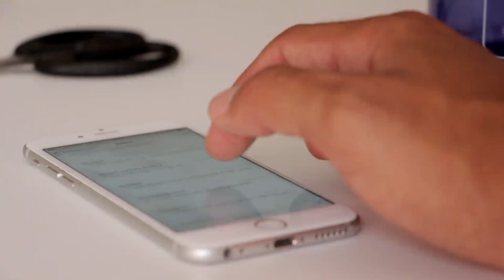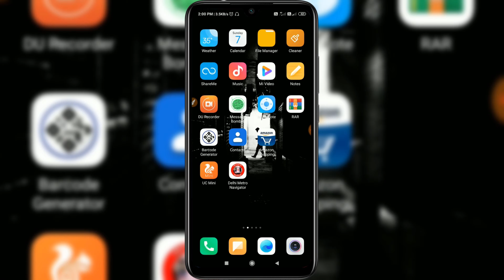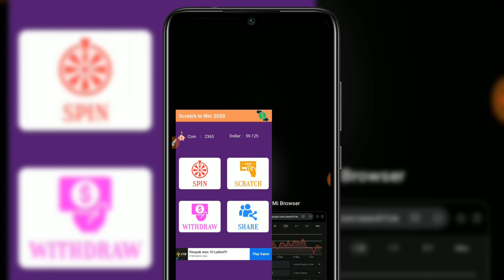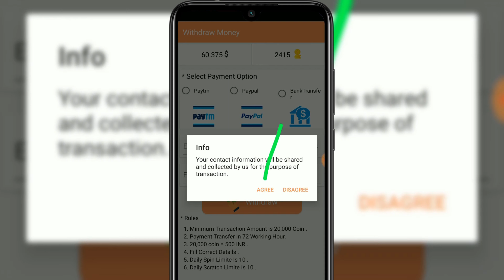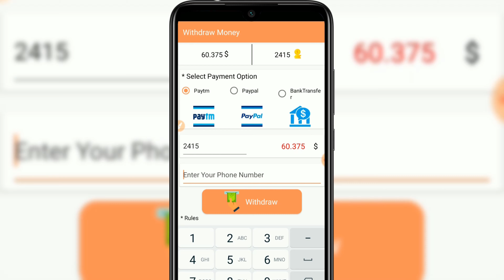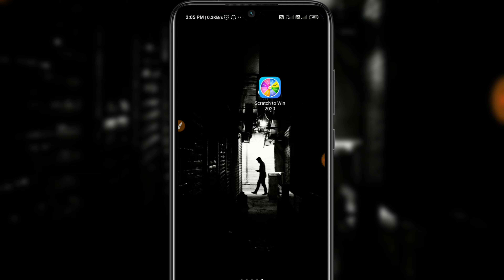मोबाइल चलाने वाले अब रोज कमाओ 510₹ || mobile se paise kaise kamaye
iss video main aapsabko bataunga ke hum mobile se daily 500 rupe se 1000 rupe tak kaise kamaye , so i hope video aapsab ko pasand aayega

यह दोनों ऐप्लकैशन से रोज कमाओ 500/₹ गारंटी के साथ

1. इस एप्लीकेशन को डाउनलोड करते ही मिलेंगे 100/₹

2. इस एप्लीकेशन को डाउनलोड करते ही मिलेंगे 80/₹

your quires

How to earn paytm cash playing games
Mobile se paise kaise kamaye new video
How to earn money from mobile in hindi